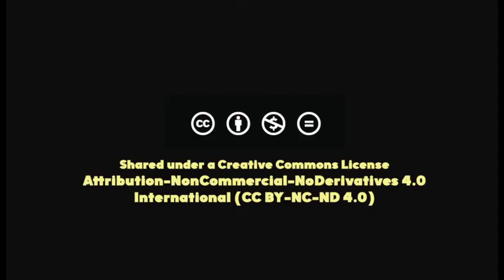Meet A Nose: Kaya Sorhaindo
Perfumer and founder of Folie A Plusieurs, Kaya Sorhaindo joins the Institute for Art and Olfaction founder Saskia Wilson-Brown in a conversation about his practice.

ABOUT KAYA
With over 15 years experience as a Creative Director working in the fields of fashion, art, beauty, and publishing, Kaya is the founder and creative director of Folie À Plusieurs, and responsible for collaborations with a dizzying roster of artists and perfumers. In this latest iteration of our online conversation series 'Meet A Nose', he joins us to talk about creative collaborations, what it takes to be a great creative director, and his thoughts on the perfume industry as a whole.

ABOUT 'MEET A NOSE'
The Institute for Art and Olfaction is pleased to present the latest installment in our online conversation series, 'Meet a Nose'. Each episode takes the form of a one-hour moderated discussions, where extraordinary thinkers, singular artists, and distinctive perfumers from around the world share their unique perspectives on what it means to be a sensorial human in the world.